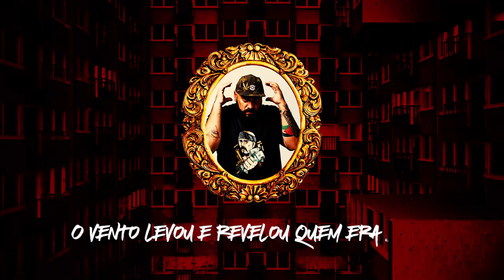Zeus, Gigante no Mic e ÉUGUI - ''Leilão de Imagem'' (Prod. Bruno Cunha e Zeus)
Ficha Técnica:

Música - Leilão de Imagem
Letra/Vozes - Zeus, Gigante e Éugui
Produção Musical: Zeus e Bruno Cunha
Mixagem e Masterização - Bruno Cunha

Produção Executiva -
Lyric Video: @samukeraoficial
Arte - @samukeraoficial

Zeus (@oficialzeusmc)
Éugui (@eugui.lorhan)
Gigante no Mic (@gigantenomic)
Bruno Cunha (@brunocunhamusic)